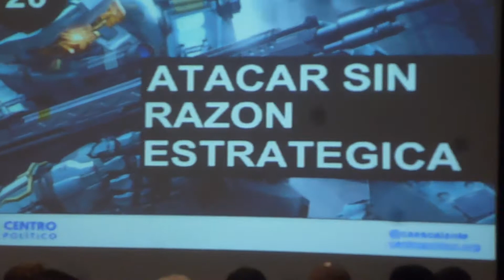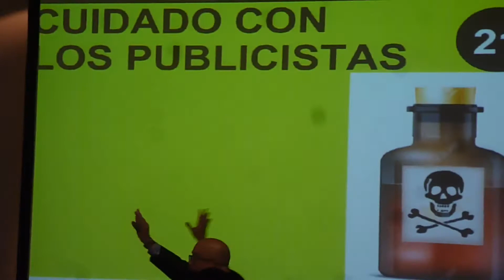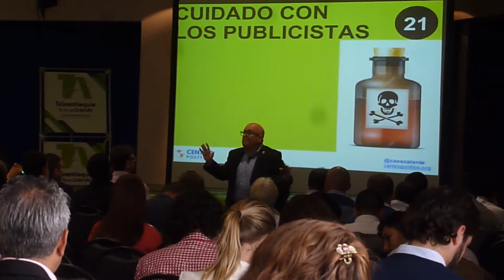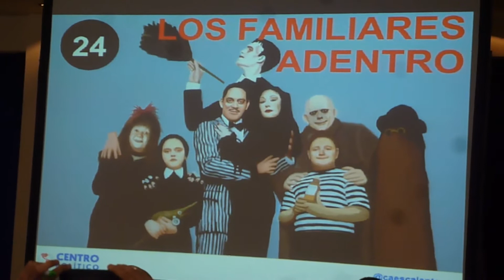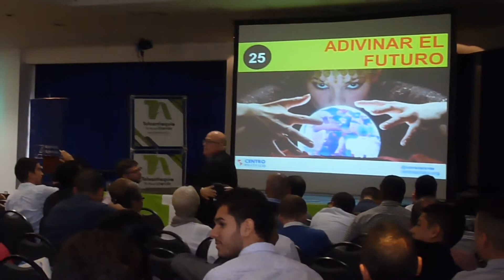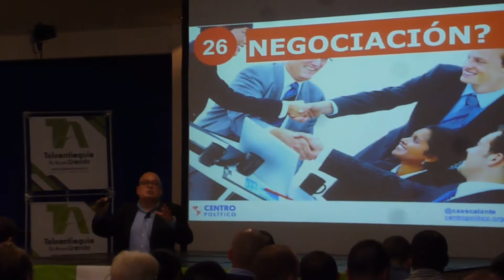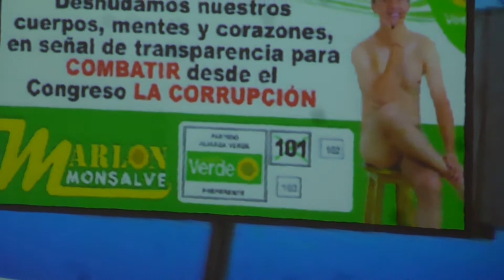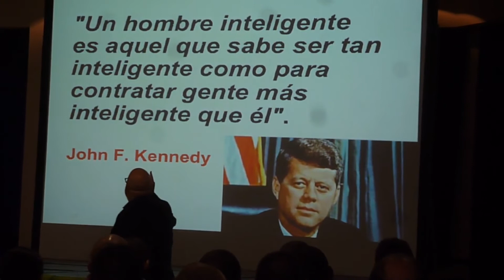CARLOS A.ESCALANTE, GANA EL QUE MENOS SE EQUIVOQUE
III Encuentro Internacional de Estrategia Política, el experto asesor de EU y Venezuela Carlos Escalante, apartes de su exposición "Gana el que menos se equivoque", ante 500 personas que llenaron el gran salón Chablis del hotel Dann Carlton Medellin.